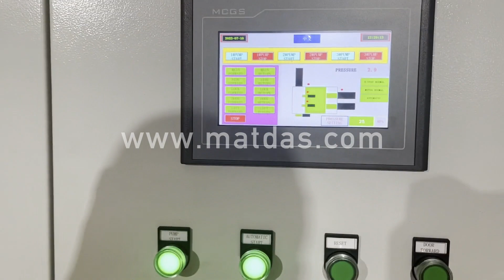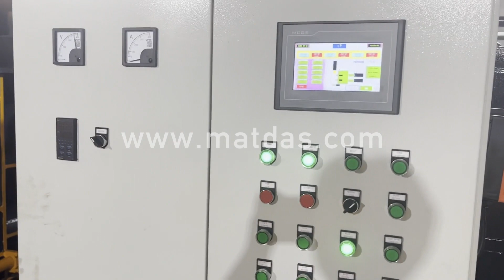copper hydraulic press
Details of copper hydraulic press, copper pipe hydraulic press, electric copper hydraulic press,

MATDAS is a professional copper hydraulic press manufacturer and supplier in China for more than 20 years, and we can offer copper hydraulic press for sale with a cheap wholsale factory price for our customers without any agent or dealers if you wanner buy our copper hydraulic press.